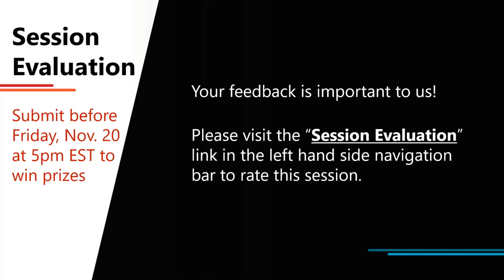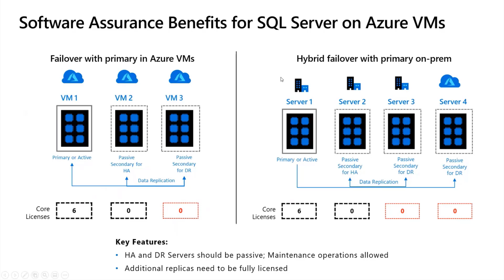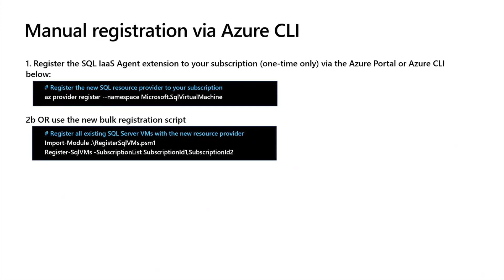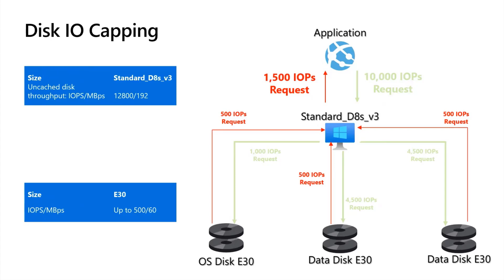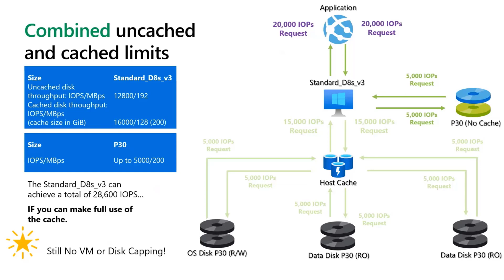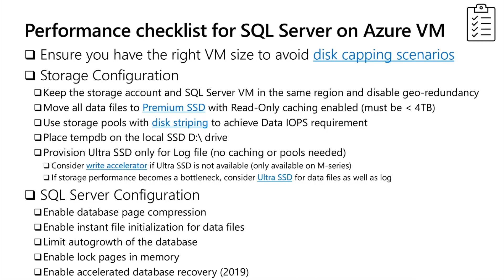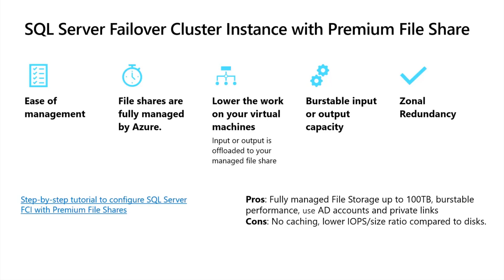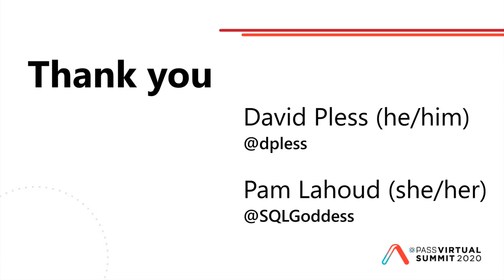Best Practices for Deployment of SQL Server on Azure Virtual Machines - Pam Lahoud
In this session we will cover the best practices for deployment of right-sized, highly available, and performance optimal SQL Server on Azure Virtual Machines for both Windows and Linux environments. We will cover the recommended methods for baselining the source environment and how this can be used to choose the best VM class and size. We will cover the recommended methods to migrate your objects and data to the cloud. We will address high availability and disaster recovery needs taking what is great about SQL Server availability and combining the capabilities of cloud computing.  Finally, we will discuss the benefits of the resource provider and what you need to know about licensing SQL Server on Azure virtual machines.  Expect a focused session on best practices and proven methods to get the most out of making the transition to Azure SQL.